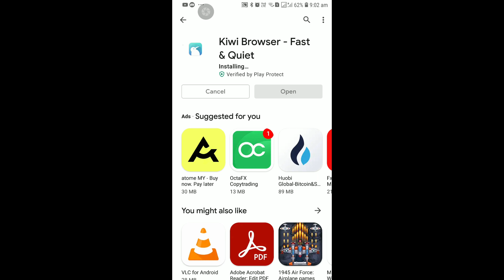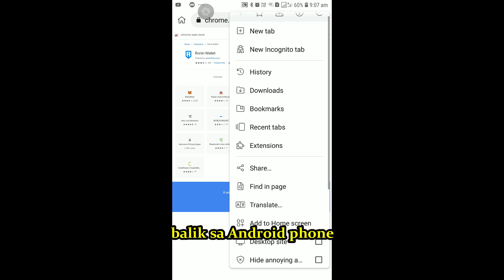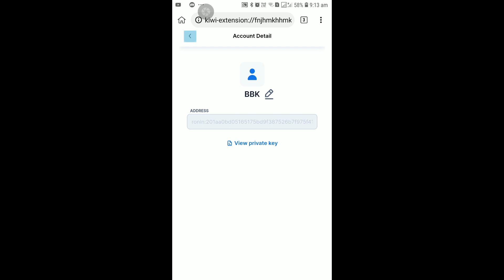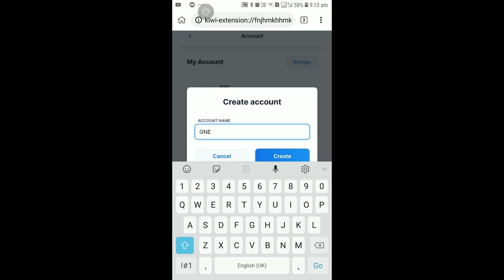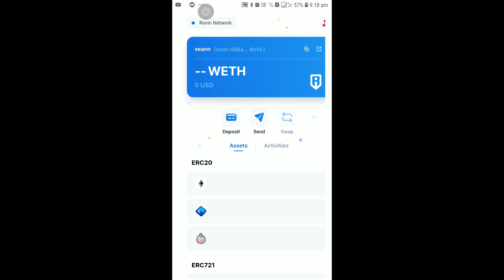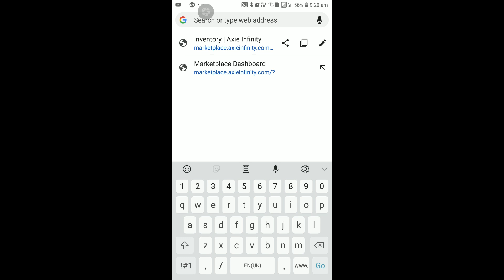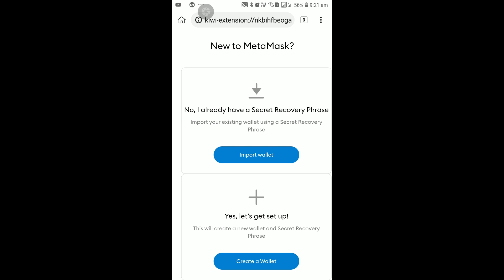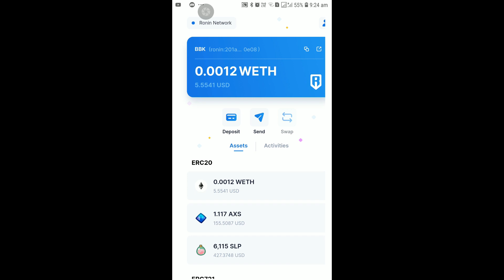Paano Maaccess ang Manager at Isko Ronin Wallet sa Ibang Device | Axie Infinity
Sinubukan natin iexplain kung paano ma-install at ma-access ang existing o lumang Ronin wallet sa ibang device. Sana makatulong.

Sabayan nyo ako sa Axie Infinity journey at sa goal ko na makabuo ng malaking scholarship program. 🤟🤜

Axie Infinity is a blockchain-based trading and battling game. Each Axie is a non-fungible token (NFT) with different attributes and strengths and can be entered into 3v3 battles, with the winning team earning more experience (exp) points that are used to level up an Axie's stats or evolve their body parts. These Axies can be bred together to produce new and unique offspring, which can be used or sold on the Axie marketplace.